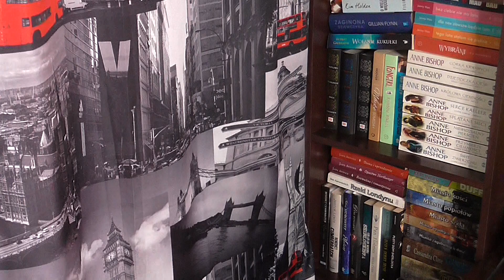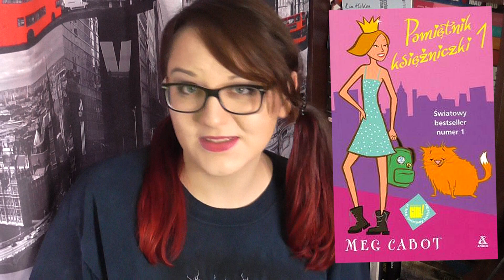Jak byłam MAŁOLATĄ, to takie KSIĄŻKI czytałam [back to school] [Wyliczanki #4]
Eh, latka lecą, człowiek coraz starszy, jednocześnie szkoła się zbliża, to zebrało mi się na wspomnienia. Jakie książki czytaliście w klasach 1-3 szkoły podstawowej?

🎵 u M U S I C A L n i e n i
🔒 GRUPA W Y B R E D N I A K I

Kulturalnie Wybredna Maruda - wybrednie o kulturze i popkulturze

Pomóż w dodawaniu napisów i w tłumaczeniu!

Wszystkie filmy na tym kanale wiążą się z moimi subiektywnymi opiniami. Możesz ich nie podzielać, ale szanuj.

Nie wyrażam zgody na kopiowanie i udostępnianie materiałów z tego kanału bez mojej zgody.